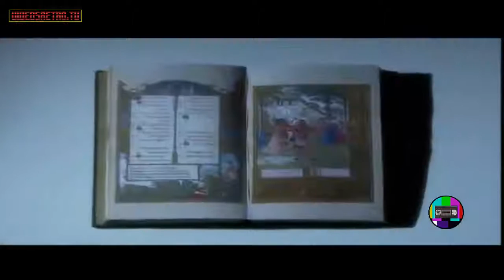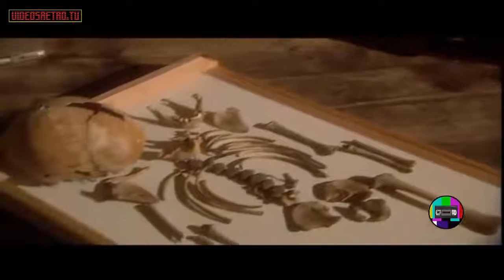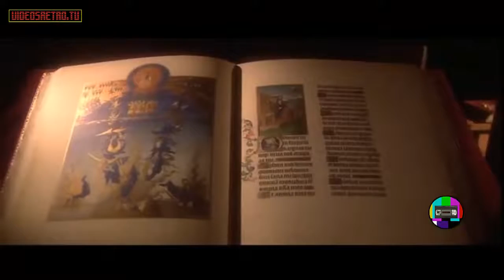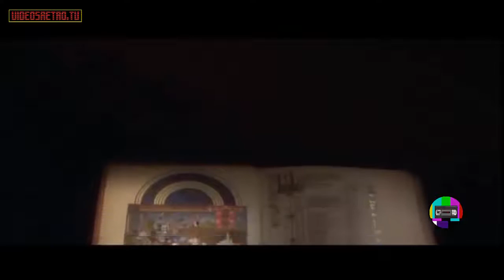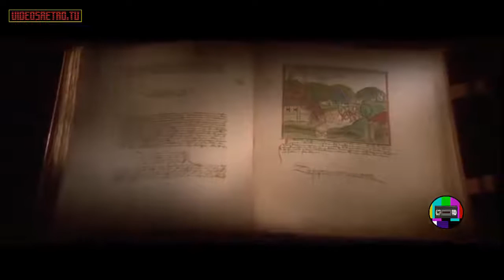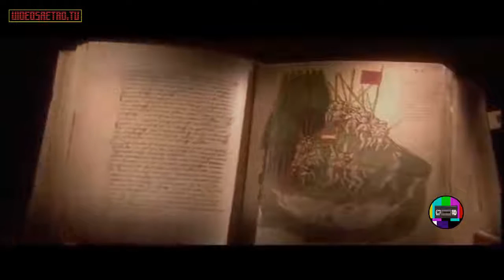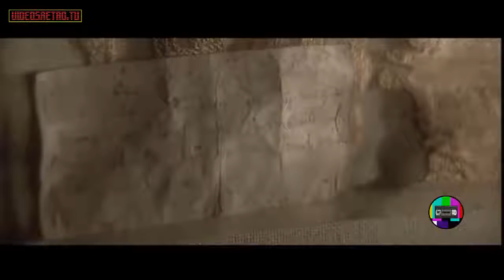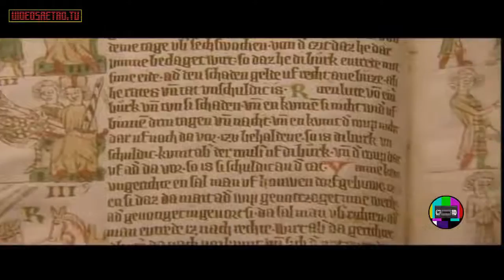VIDEOSRETRO TV EUROPA EN LA EDAD MEDIA